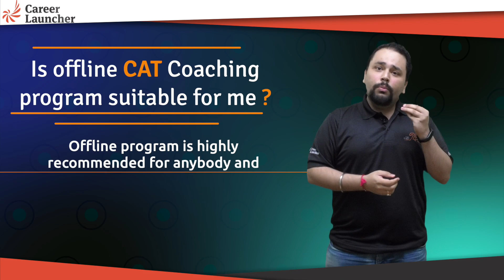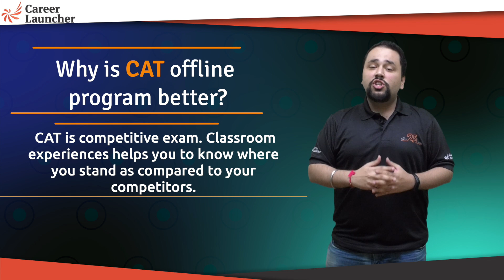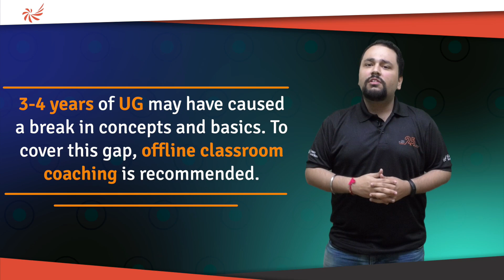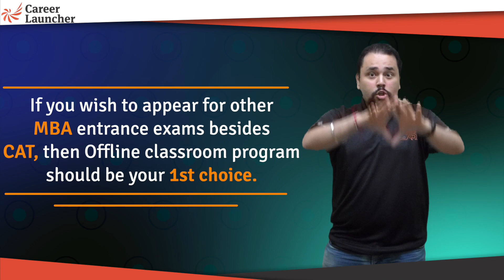Why should you enroll for CAT Classroom Program? || Career Launcher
Are you unsure about whether you should join a Classroom Program? Fret not.

Gautam Bawa (IIM Calcutta) helps you understand whether you need a CAT Classroom Program. If yes, GB helps you understand why should you go for the CAT Classroom Program for a solid preparation for CAT.

🡆 Enrollment Assistance ☎️Toll-Free No. : 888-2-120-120

Tag- @career_launcher

Tag- @careerlauncher

Career Launcher is Asia's leading education services company offering test preparation (for exams like MBA/CAT, CLAT/Law, CSAT/Civil services, Engg/IIT JEE, BBA, SAT, HM, CPT etc). Since its inception, CL has established itself in the field of test-prep, enabling thousands of individuals to realize their potential and make their career dreams come true.